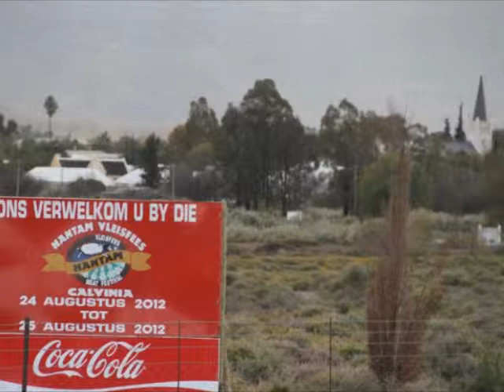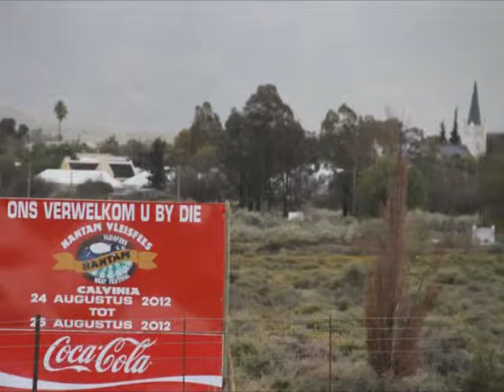Vleisfees2012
met MC Waldo Lotz, verskeie aktiwiteite en kunstenaars